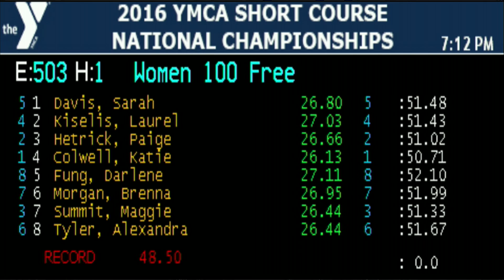Women's 100 Freestyle C Final - 2016 YMCA Short Course National Championships